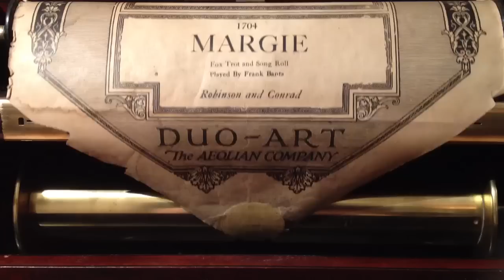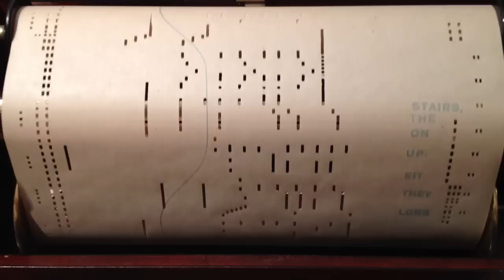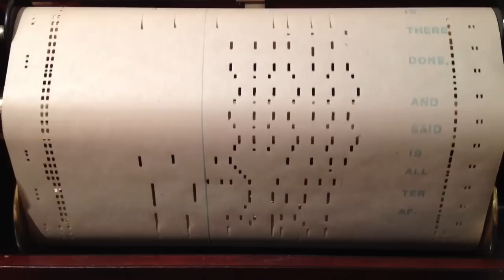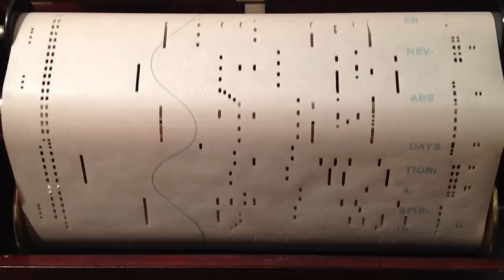Margie. A Big Hit in the 20's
Conrad and Robinson